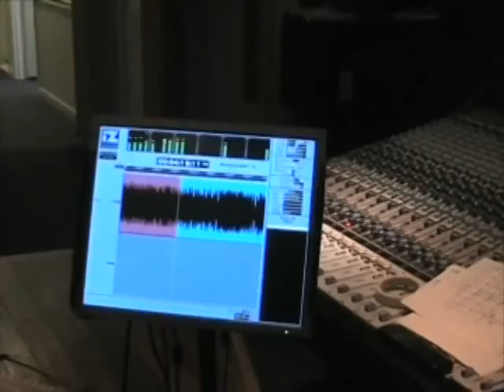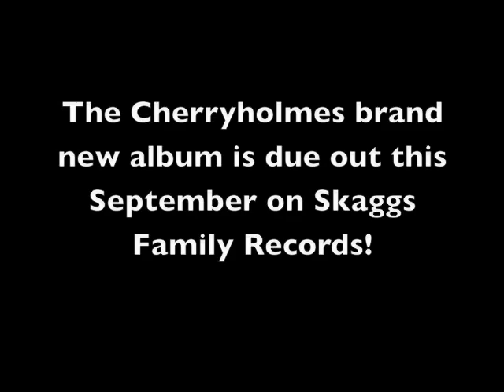Cherryholmes In Studio Day 2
Another video from the studio. The song that you hear in the background is called "Broken".